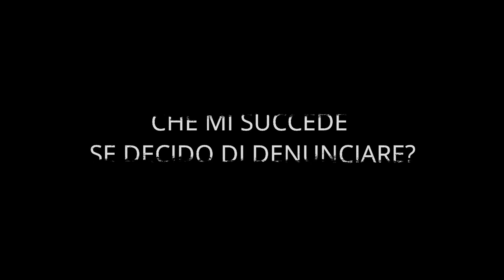Giornata internazionale per l'eliminazione della violenza contro le donne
Il video dell'Arma dei Carabinieri contro la violenza sulle donne